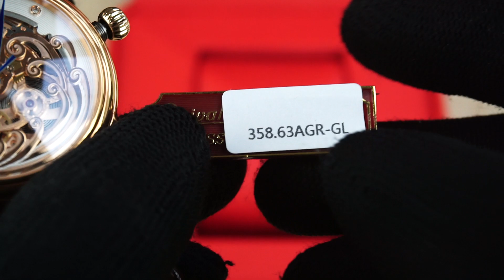OGIVAL SÓNG TRÀO OG358.63AGR-GL